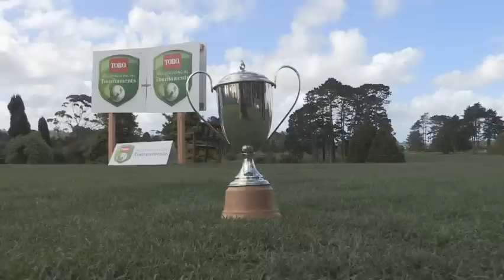Toro Men's Interprovincial